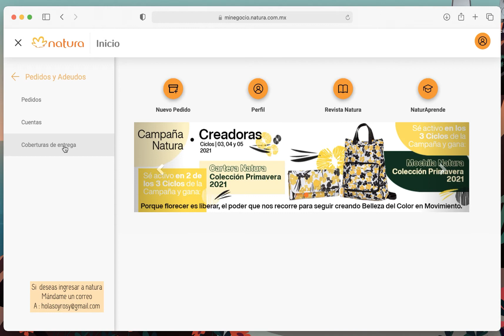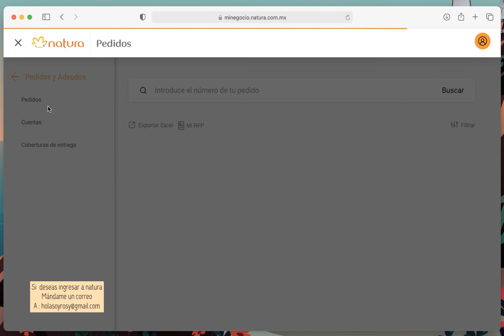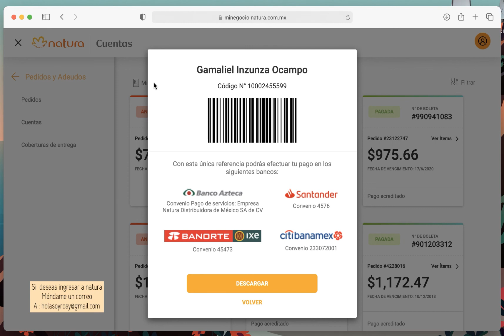Donde Localizar Tu Referencia Personalizada en la pagina de minegocio.natura.com.mx